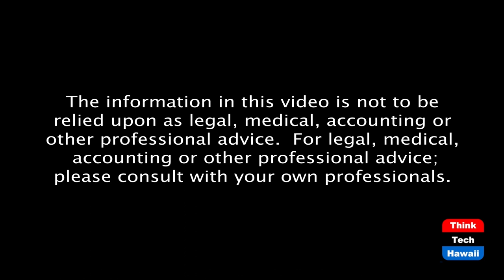Women in Security (Security Matters)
Because Security Matters.  The host for this episode is Andrew Lanning.  The guest for this episode is Liz Bacus.

The ever increasing opportunities for women in the security industry.